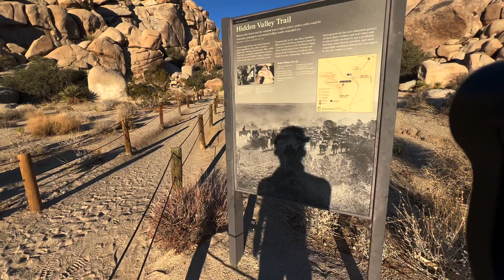Relaxing Clips from Joshua Tree (No Commentary)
@ Joshua Tree 2021